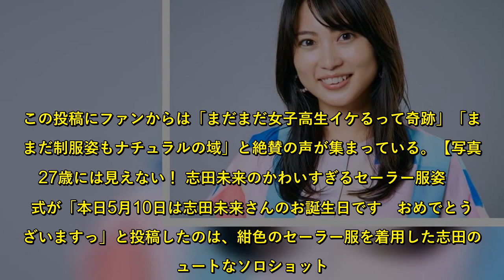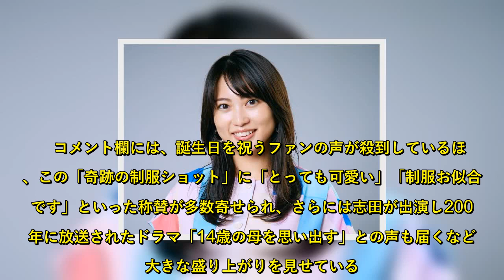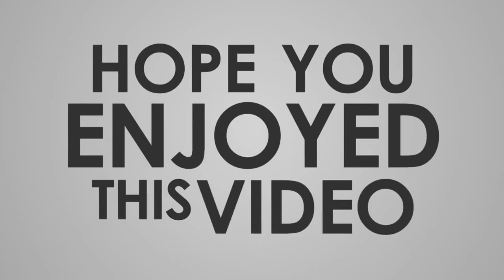志田未来、27歳のバースデーにかわいすぎるセーラー服姿「奇跡」「ナチュラル」と絶賛の声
ドラマ『美食探偵 明智五郎』（日本テレビ系／毎週日曜22時30分）の公式インスタグラムが10日、この日27歳の誕生日を迎えた志田未来のかわいすぎるセーラー服姿を披露した。この投稿にファンからは「まだまだ女子高生イケるって奇跡」「まだまだ制服姿もナチュラルの域」と絶賛の声が集まっている。【写真】27歳には見えない！ 志田未来のかわいすぎるセーラー服姿 　公式が「本日5月10日は志田未来さんのお誕生日です　おめでとうございますっ」と投稿したのは、紺色のセーラー服を着用した志田のキュートなソロショット。志田がニッコリと微笑む透明感あふれる一枚だ。続いて「着こなす制服姿可愛い…」と感想を述べながら、「第5話は林檎こと茜ちゃん再登場っ」とアピールしている。  　本作にて志田は青森のリンゴ農園を営む家に生まれ、浮気した彼氏をマグダラのマリア（小池栄子）に殺してもらったことで、マリアの仲間となる「林檎」を演じており、写真は撮影中に着用した衣装であることが伺える。  　コメント欄には、誕生日を祝うファンの声が殺到しているほか、この「奇跡の制服ショット」に「とっても可愛い」「制服お似合いです」といった称賛が多数寄せられ、さらには志田が出演し2006年に放送されたドラマ「14歳の母を思い出す」との声も届くなど、大きな盛り上がりを見せている。